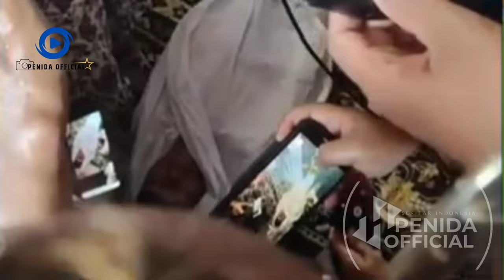Iptu Rudiana Tak Hadir Saat Saka Tatal Jalani Sumpah Pocong, Farhat Abbas: Mereka Mengejek Kami